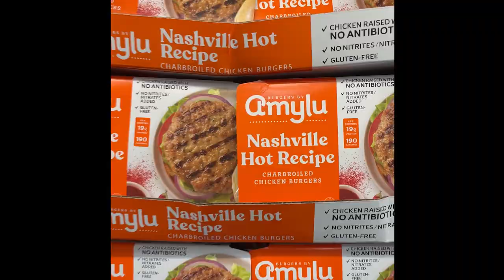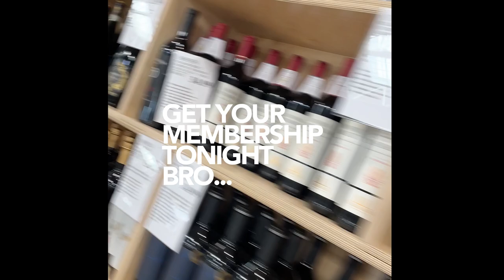What if COSTCO had a theme song?